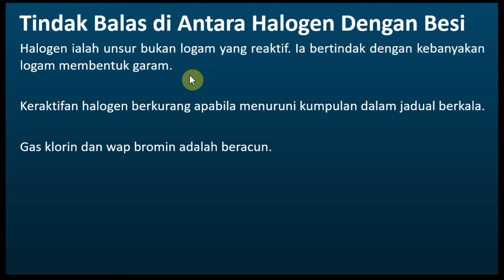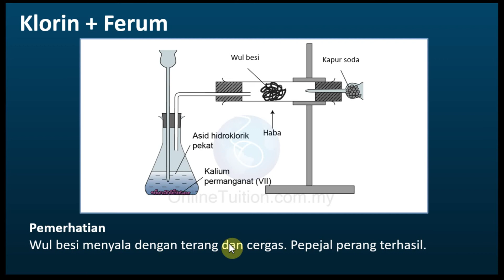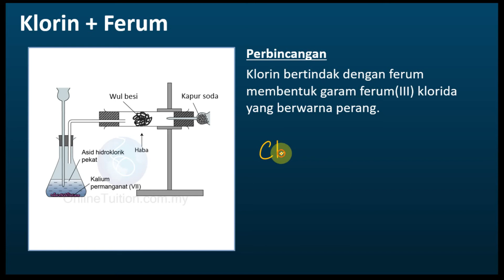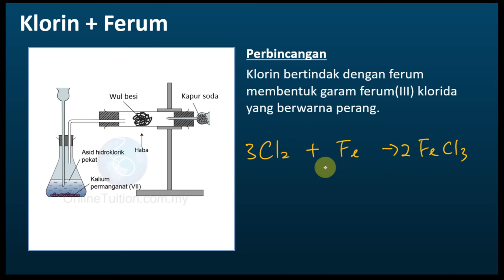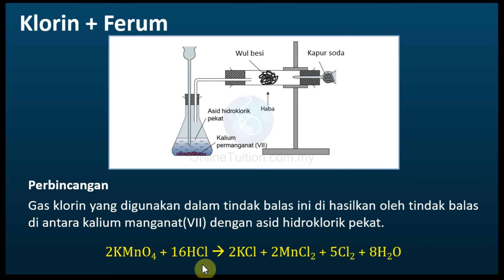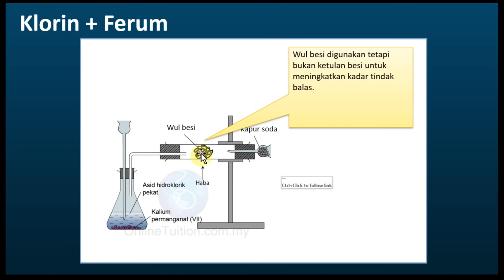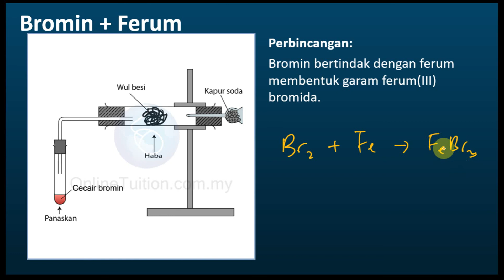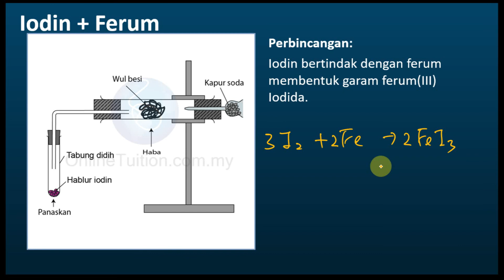Kimia Tingkatan 4 KSSM Bab 4 Jadual Berkala Unsur | Tindak Balas Unsur Kumpulan 17 dengan Logam